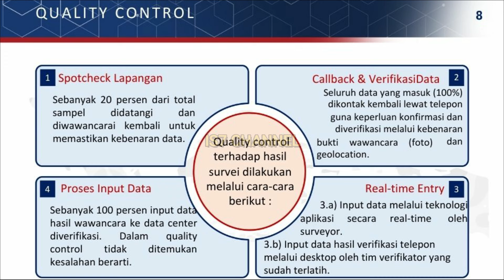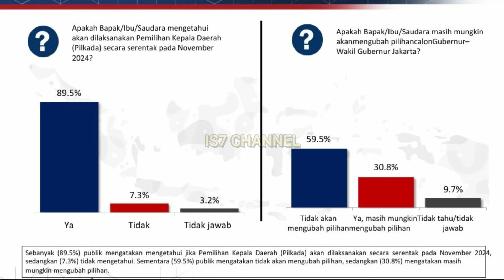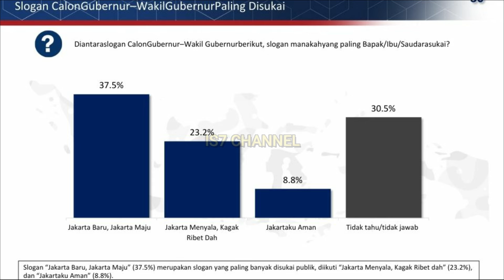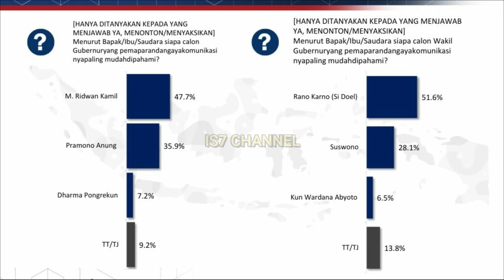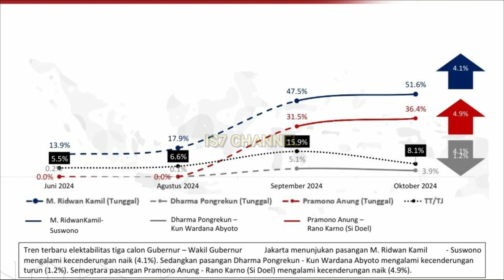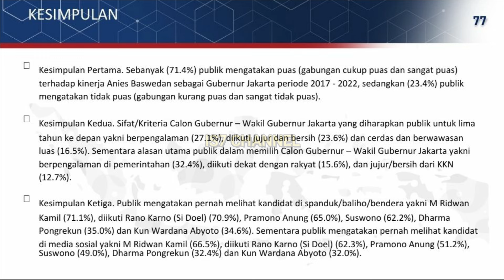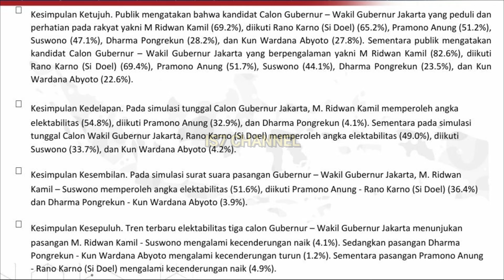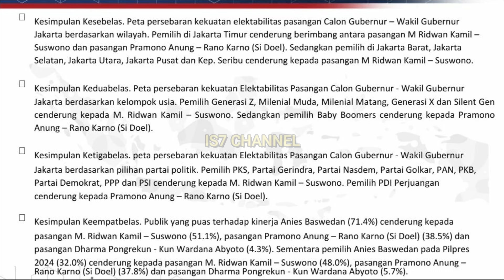SURVEI CALON GUBERNUR JAKARTA 2024 VERSI POLTRACKING INDONESIA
Assalamualaikum Sahabat IS7 Channel.
Rilis Temuan Survei Tatap Muka Jakarta Poltracking Indonesia
Poltracking Indonesia menyelenggarakan survei di Jakarta pada pertengahan Oktober 2024, dengan menggunakan metode stratified multistage random sampling. Pengambilan data lapangan dilakukan pada tanggal 10 – 16 Oktober 2024. Sampel pada survei ini adalah 2000 responden dengan margin of error +/- 2.2% pada tingkat kepercayaan 95%. Klaster survei menjangkau 6 kabupaten/kota di Jakarta secara proporsional berdasarkan data jumlah Daftar Pemilih Tetap (DPT) 2024, sedangkan stratifikasi survei ini adalah proporsi jenis kelamin pemilih. Pengumpulan data dilakukan oleh pewawancara terlatih melalui wawancara tatap muka dengan menggunakan teknologi aplikasi terhadap responden yang telah terpilih secara acak. Setiap pewawancara mewawancarai 10 responden untuk setiap satu desa/kelurahan terpilih.

Maksud dan tujuan dari survei ini adalah untuk mengukur peta kekuatan elektoral tiga pasangan Calon Gubernur – Wakil Gubernur Jakarta, serta mengukur evaluasi kampanye dan debat.